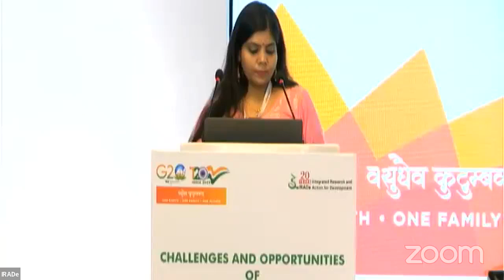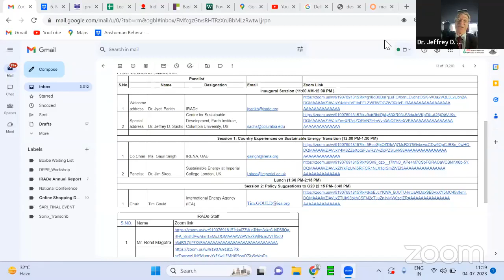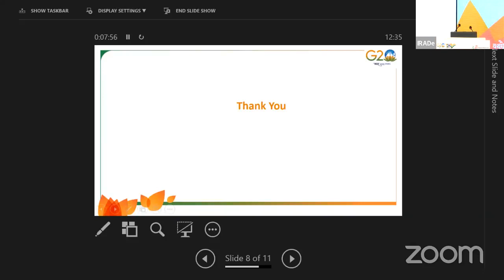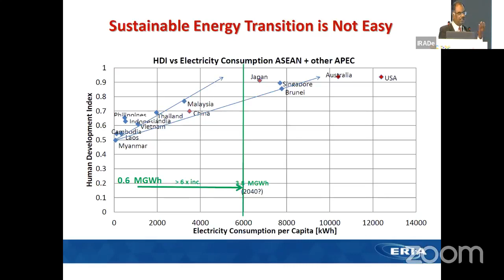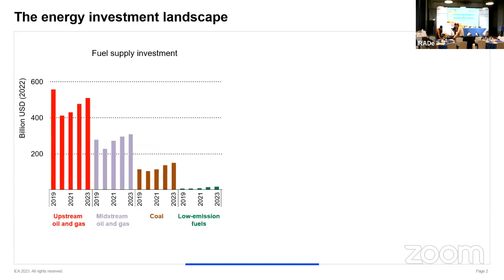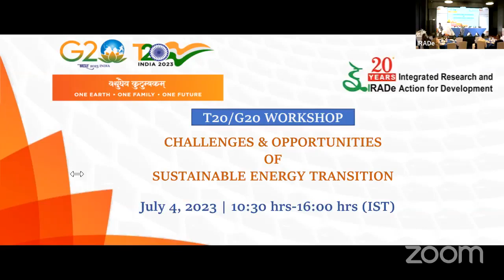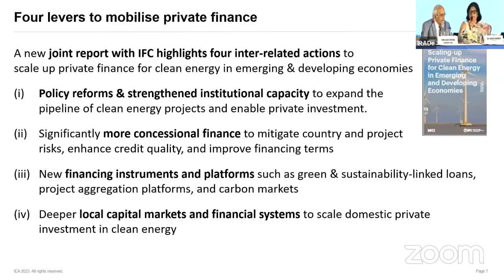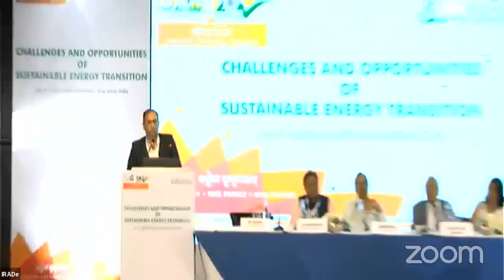Challenges and Opportunities of Sustainable Energy Transition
IRADE organised a G20/T20 workshop on Challenges and Opportunities of Sustainable Energy Transition on 04th July 2023 in New Delhi, India.
The coal sector employs millions of people in several states in India.  The energy transition is quite complex and needs enabling policies and access to technology, financing and capacity building too for Just Transition.  Given the importance of the coal resource for the economy and the importance of Just Transition for millions of people dependent on the coal sector. Balancing energy transition with foresight requires reskilling, capacity building and appropriate policies for land use. Alternative energy sources and innovation could result in a better life for all concerned including the mining community, tribal and younger generations aspiring to innovate and live sustainable lives.
The key objective of the workshop is to engage think tanks, government officials and experts from Coal-dependent countries such as India, China, Indonesia and South Africa will exchange their experiences with Australia, the USA, Germany and/or the UK. The workshop will discuss and deliberate on the key challenges and opportunities for sustainable energy transition and the required strategies and policies for Just transition.